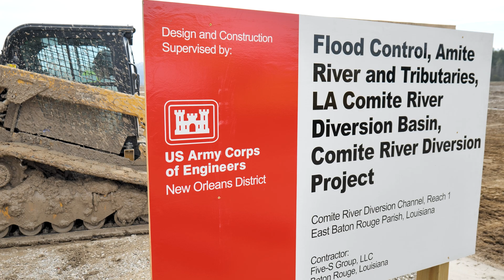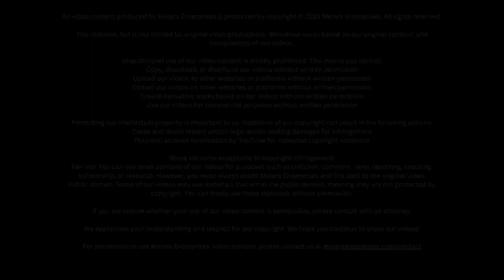Making Progress on the Comite Diversion | Bottom Line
Discover the ambitious solution to mitigate flood risks in Louisiana: the Comite River Diversion. This 12-mile canal project aims to redirect the Comite River away from residential areas, reducing the threat of flooding.

This section is led by Five-S Construction in collaboration with the US Army Corps of Engineers, excavation and construction are well underway, with completion slated for the latter half of 2025.